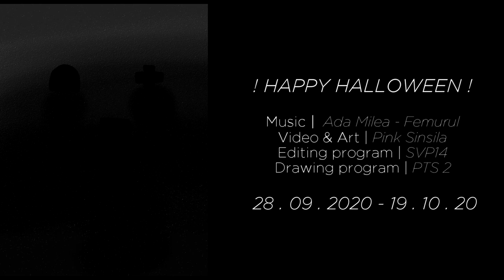THE FEMUR | HALLOWEEN SPECIAL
! HAPPY HALLOWEEN !

Choose to make an animatic because of Goretober/Inktober since that would be easier than a fully rendered video.
It's my first stand-alone animatic, hope you like it!

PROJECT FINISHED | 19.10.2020